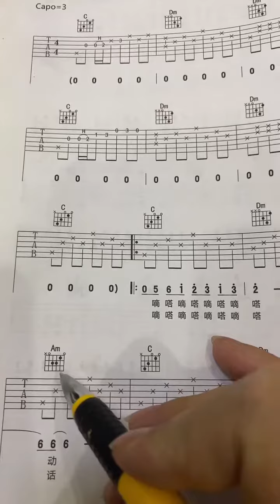从零他学吉他第十课 滴答弹唱练习 快手 guitar solo